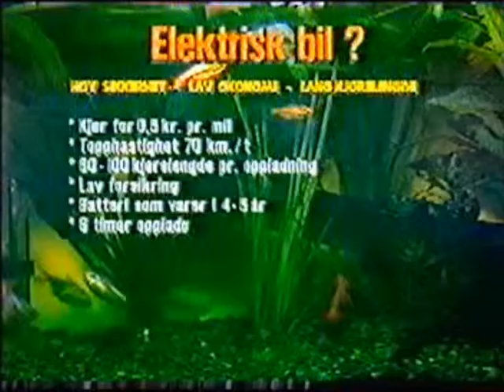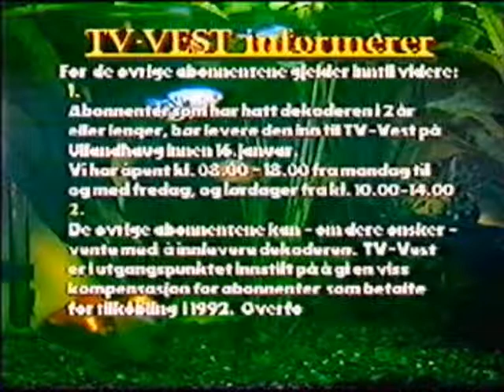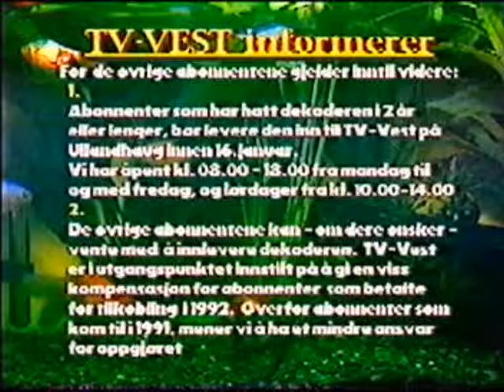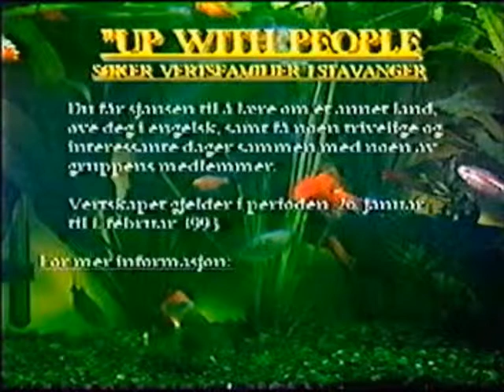Tv Vest Stavanger 23 januar 1993